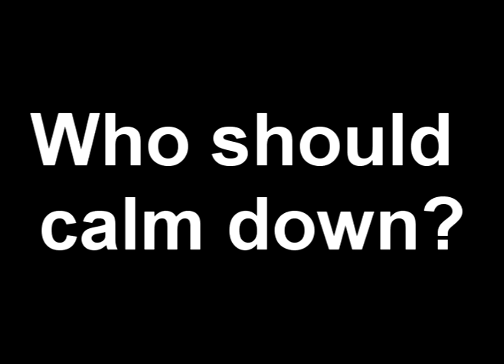Fuck Fox "News" 31: O'Reilly - "You're Alive Because Of Torture!"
Bill doesn't seem to understand that water boarding isn't dunking someone's head in a bathtub.

special requests considered...